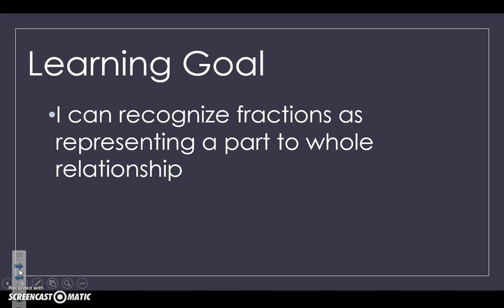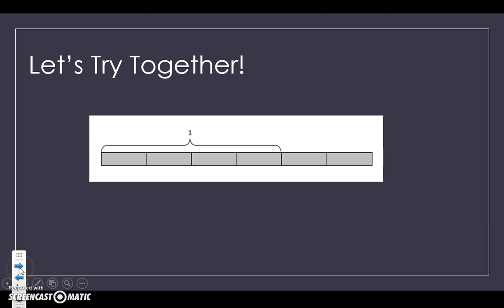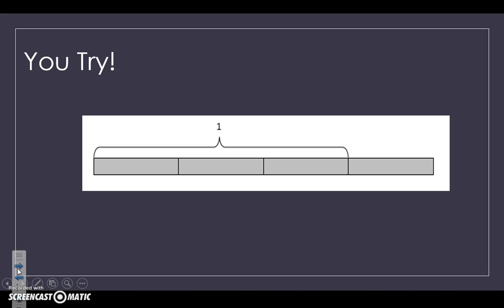Fractions Greater than 1